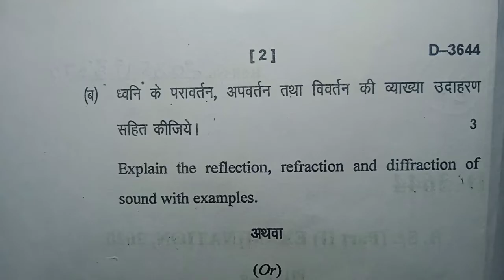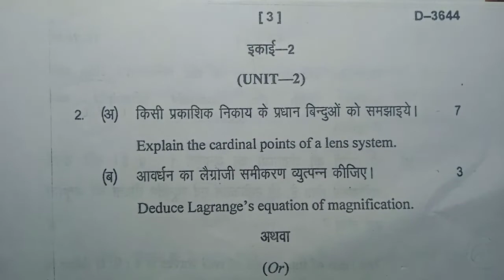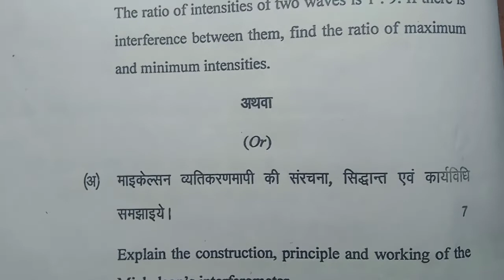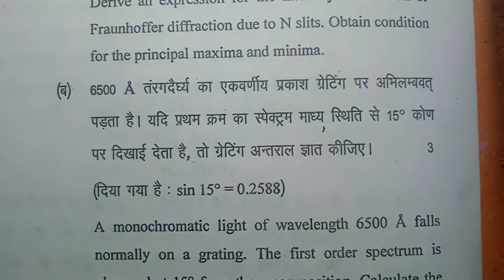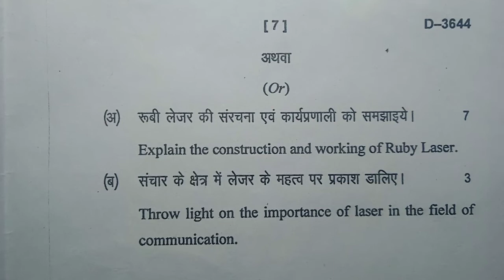bsc 2nd year physics question paper 2020